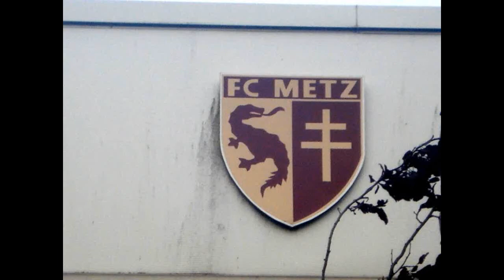2010_06_15-Entrainement FC METZ U9.wmv